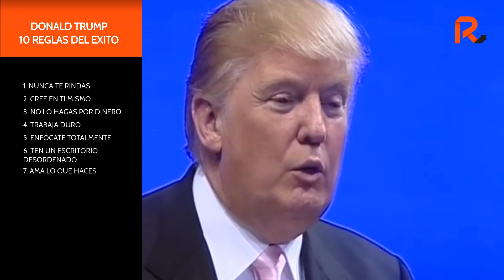Donald Trump - Sus 10 Reglas del Éxito (Subtitulado)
"Si de todos modos hay que pensar, más vale pensar en grande."
En este vídeo encontrarán cómo mejorar sus vidas analizando las 10 Reglas:
1. Nunca te rindas.
2. Cree en tí mismo.
3. No lo hagas por el dinero.
4. Trabaja duro.
5. Enfócate totalmente.
6. Ten un escritorio desordenado.
7. Ama lo que haces.
8. Sumérgete en los detalles.
9. Ten buenos empleados.
10. Sigue tus instintos.

★ Más vídeos para motivarte ★